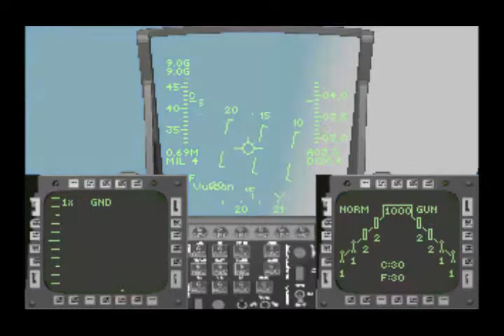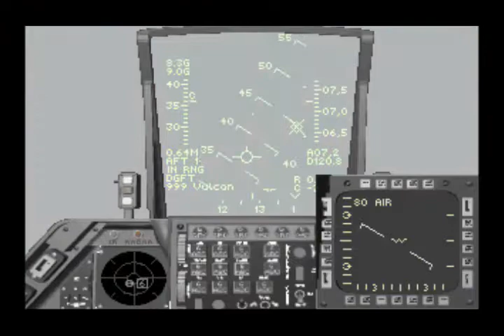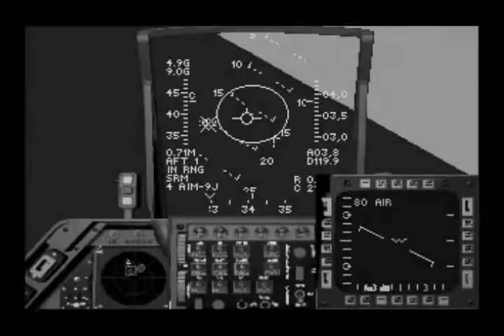Strike Commander Tactical Operation Mission 23 Nicaragua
♦ Title: Strike Commander: Tactical Operations
♦ Publisher: Origin Systems
♦ Year Published: 1993
♦ Format: MS-DOS 6.22
♦ Minimum System Requirements: Intel 486 DX33 mhzs
♦ Type: Flight Simulator
♦ Difficulty: Hard
♦ Flight Model: Simple
♠ Recording Device: Samsung Camcorder with Tripod
♠ Recording Resolution: 720 x 480 @ 30 fps
Review:

Strike Commander was one of the most unique flight simulators released in the early 1990s, and it was the best of its type at the time. The graphics for this game was very good for a flight simulator, and the sound was equally great. This game not only had subtitles when characters spoke, but actual speech as well. You could only use the speech pack if you had a Sound Blaster or a Roland MT sound card. Sound card technology reached a peak around this period. The voices and the sound effects in this game are excellent even by today's standards. The landscape, and aircraft in the game are more detailed than just simple polygons. There are actual textures on the aircraft, tanks, buildings, etc. It may look crude by today's standards, but it was quite advanced if you compare it to games like Su-25, LHX, Falcon 3.0, Mechwarrior, and others.

The actual game play for this game could be set by the player from rookie to ace. When you get to the actual dog fighting, it is very difficult to shoot down enemy aircraft. The A.I. is quite good, and using a missile to dispatch your enemy cannot be done easily, because your enemies will use countermeasures like flares and chaffs. You have to get very close and attack from the rights angles to successfully use a AIM-9 sidewinder heat seeking missile to get a kill. The sure way to get a kill in this game is by using the 20mm Vulcan cannon, but it can be a bit tricky to get your enemy in the right position to use it. The one good thing about flying modern fighter aircraft are the sophisticated avionics equipment & radars in them that aid in air combat. If you get a radar lock and select air to air guns, the computer will compute the point of impact with the star shaped reticle. You don't have to estimate where the rounds are going to hit. This means you don't have to waste a lot of ammunition to get a beat on the target, and it doesn't take many cannon rounds to severely damage an aircraft or destroy it.

One thing I really like about this game is the realistic damage control system. If you push "D", it will show you where your aircraft was damaged. If the landing gear was damaged, you cannot land. If the fuel tank was damaged, you will lose fuel quicker than normal. If your wings are damaged, you will not be able to maneuver well. If your radar is damaged, you will not be able to use radar guided weapons, like the AIM-120.

The environmental factors and realism of this game is top notch. You will be faced with what real combat pilots are faced with, like the effects of G forces. When you do a high G turn, you could black out and lose your consciousness. On the HUD, it will display the G forces.

The story line for this game is what makes this game special. In this game, you play the role of a combat mercenary squadron. The commander of the squadron gets killed during the game, and you take it over. From that point on, you can pick the missions you want, and in the order you choose. You run the squadron like you would run a business, you can buy weapons, see the operating expenses of the squadron, and pick the missions that will keep your squadron in the black. The story of this loops from the point where your commander gets treacherously killed by some 3rd world dictator, and you come back to avenge his death in the last mission. The last mission pays more money than any other mission, and you and your squadron mates get to go on a long vacation! The character development of the game is excellent, every pilot has their own style, and their unique personalities.

Overall, this was a good game, and it was one of the best games I ever played.
♦ Strike Commander w Speech Pack and Tactical Operations @ Ebay
♦ Strike Commander and Wing Commander Privateer @ Ebay
♦ Strike Commander Original Game @ Amazon
♦ Retro Computer Pentium 200 mhzs w Win95 + Voodoo II on Ebay